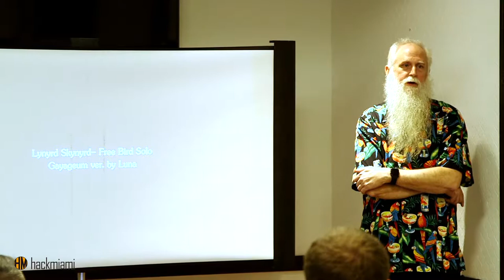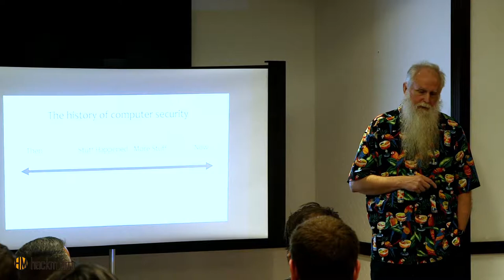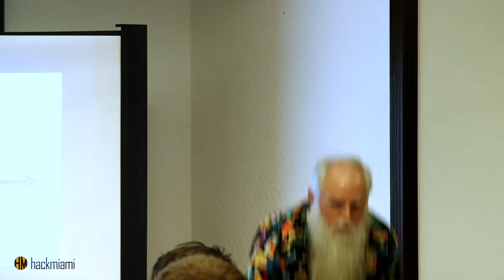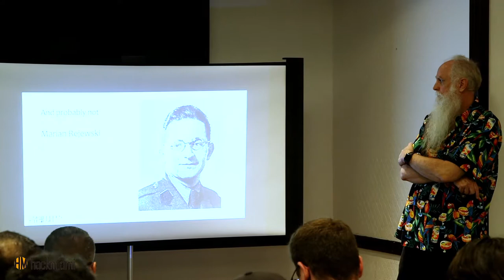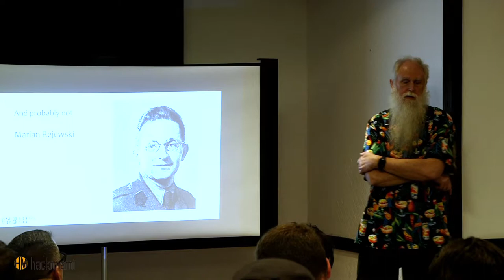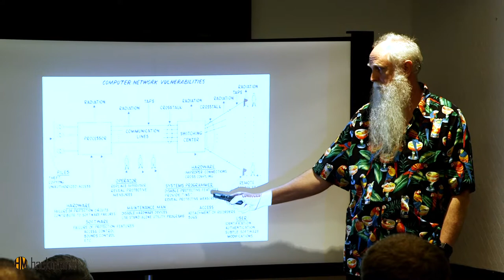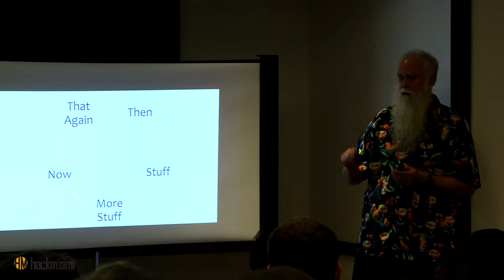Jack Daniel - Keynote Day 2 - Hackmiami Conference 6 - 2018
The man, the myth, the legend Jack Daniel, founder of Bsides conferences. Keynote Day 2 Hackmiami Conference 2018